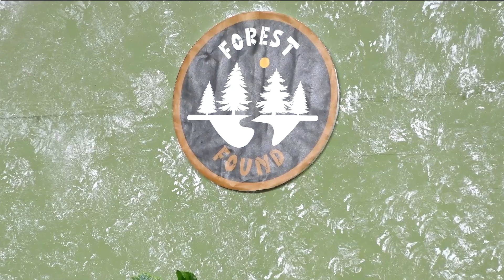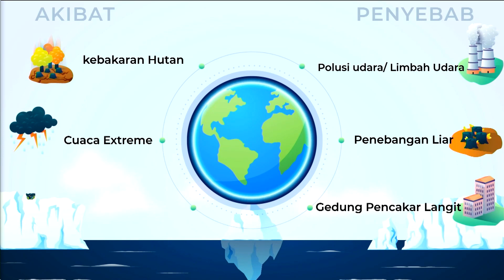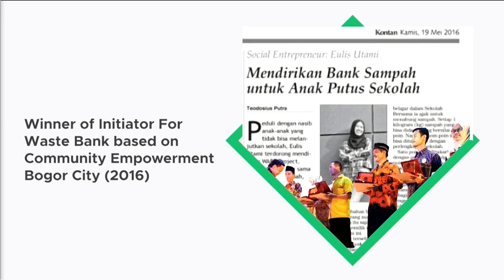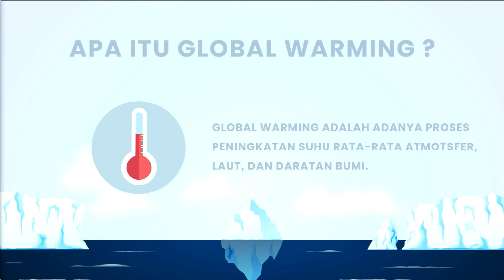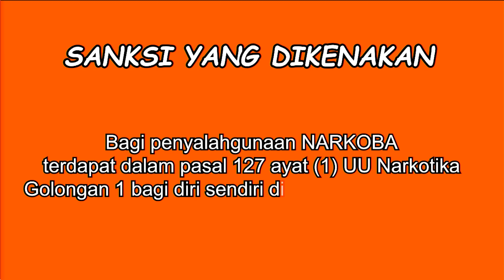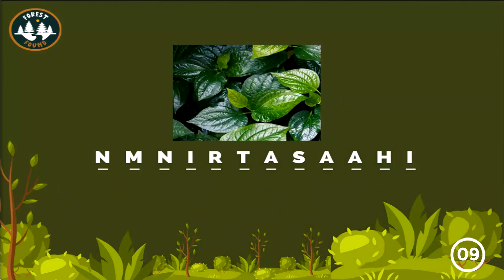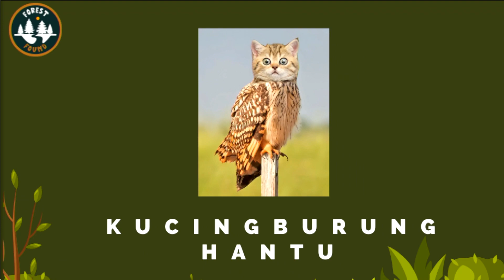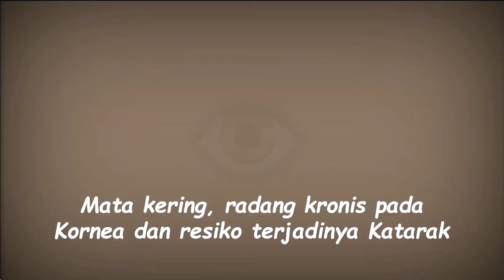Broadcasting 1 - Forest Found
Produksi Multicam Penyiaran Ilmu Komunikasi tahun 2019
Fakultas Ilmu Sosial dan Ilmu Budaya
Universitas Pakuan